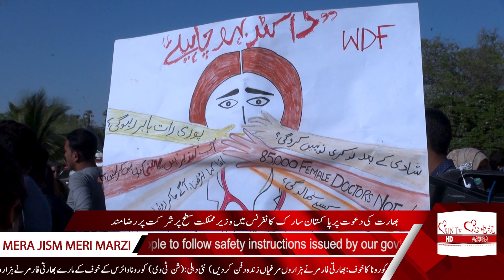MERA JISM MERI MARZI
Mera Jism Meri Marzi ( میرا جسم میری مرضی;  .

Xin television  digital (web)  broadcasting whole world. Part of Xin Co .
Principal serves We will look after for  Education. Culture. Trade. Economy's. Real state. Mega  structures. Charity. Welfare.  Chinese/ English Translation for company's. Faculty provider's for educational program Across China and Pakistan. Business class interviews. Child labour lows . import export between China and Pakistan. Health. Power projects. China Pakistan economic corridor.  Fresh water. Agriculture reforms. Farmers issues.  Live Stock. Ports shipments. Filming. Art. Handy crafts. Engineering. Labour .